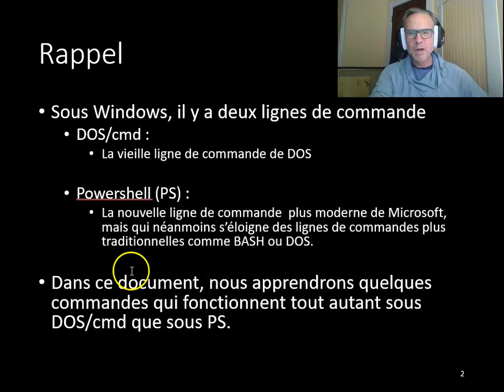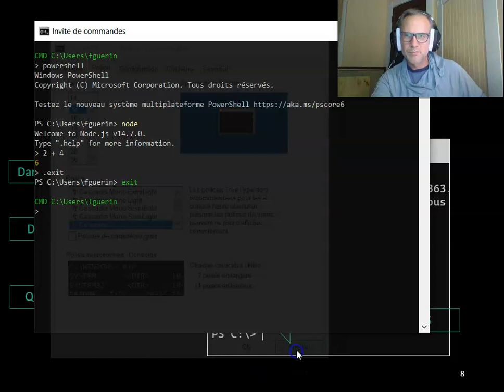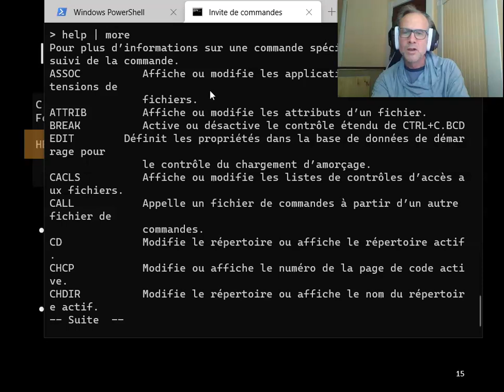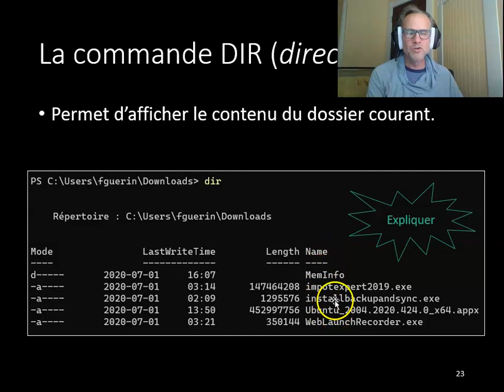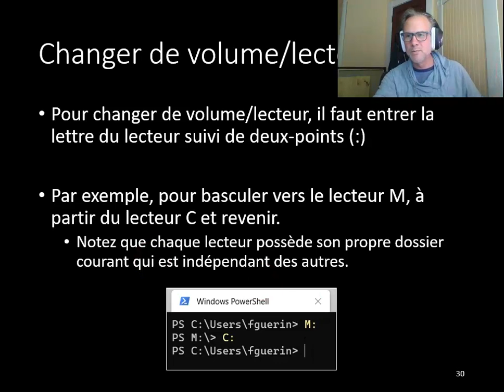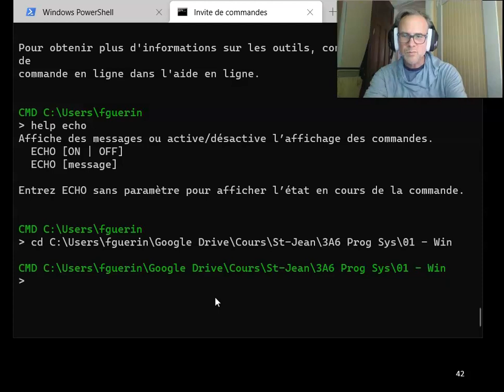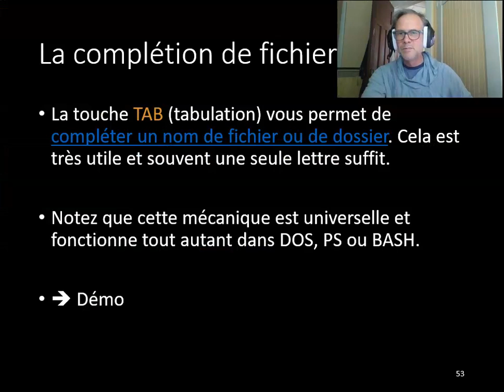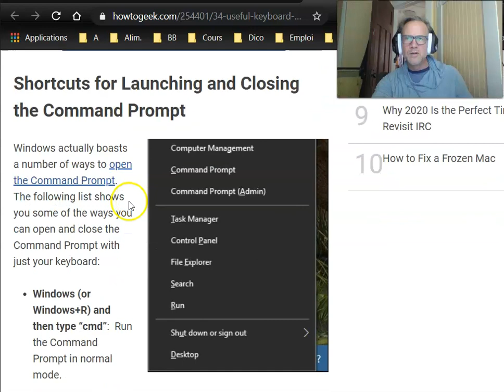SE LC 3 DOS et PS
00:00 Introduction
01:17 l'invite de commande
03:00 Entrer une commande
03:19 Les arguments
04:49 Insensibilité à la casse
06:29 EXIT --- Sortir de la ligne de commande
07:16 Sous-shells
08:48 Configuration de la police de caractères
10:11 REPL --- Read, eval, print, loop
11:54 HELP --- Obtenir de l'aide en ligne de commande
15:61 Synopsis d'une commande

23:07 Hiérarchie des dossiers et fichiers
24:13 DIR --- Contenu du répertoire courant
27:11 Les dossiers spéciaux . et ..
28:54 CD --- Changer le dossier courant
30:12 Copier/Coller vers la ligne de commande
33:36 Changer de lecteur
34:22 Chemin relatif vs absolu

35:06 Créer et détruire
35:14 MKDIR --- Créer un dossier
35:39 RMDIR --- Supprimer un dossier
36:01 ECHO --- Créer un fichier, TYPE --- Afficher le contenu
37:12 Démarrer un éditeur de texte
37:59 DEL --- Supprimer un fichier

40:26 Résumé des commandes

45:34 Gestion des espaces

47:48 Les raccourcis
53:06 Copier/coller depuis la console vers ailleurs (CTRL+SHIFT+C)
56:21 Basculer en mode plein écran (F11 ou ALT+ENTER)
57:05 Stopper une commande (CTRL+C)
57:44 Aide en ligne et ressources